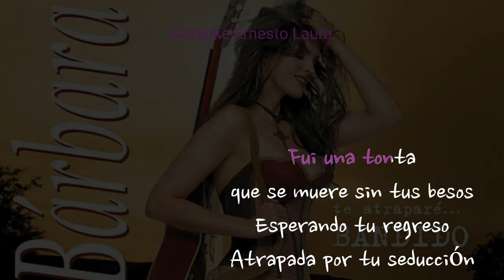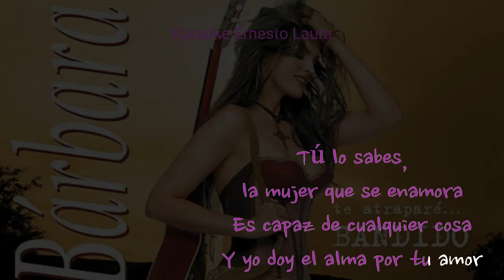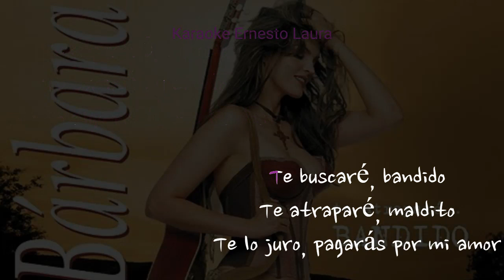Ana Bárbara - Bandido (letra)